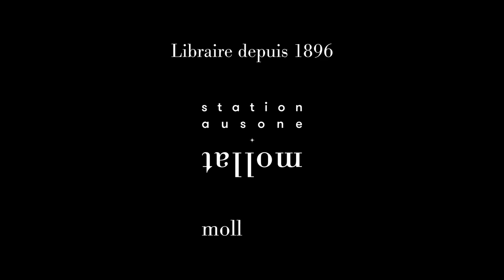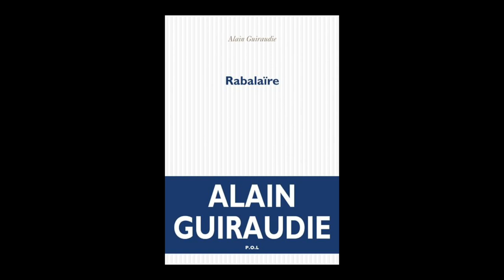Alain Guiraudie - Rabalaïre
A l'occasion des Correspondances de Manosque 2021, Alain Guiraudie vous présente son ouvrage "Rabalaïre" aux éditions POL. Rentrée littéraire automne 2021.